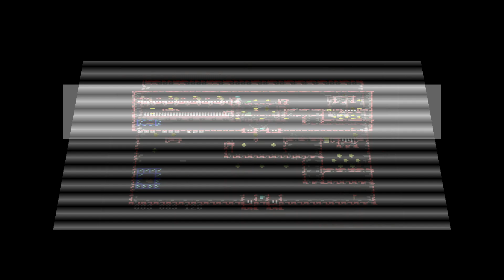Commodore 64 -=Space Cavern Blaster=- v.013 techdemo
Saberman&IndieRetroNews.com present: Space Cavern Blaster

Author: dotmos

Dariusz O.
Tomasz M.
Volker T.
LiqMatrix
Dawid P.
maciejza
Mariano D.
Marcin L.
Salmax
Jerzy W.
Chris S.